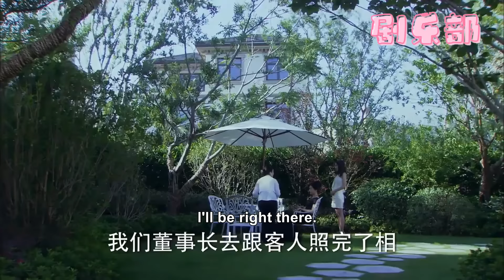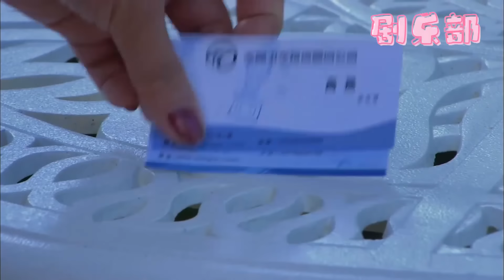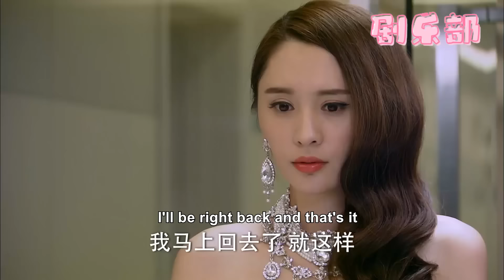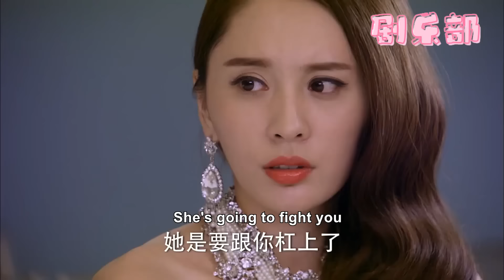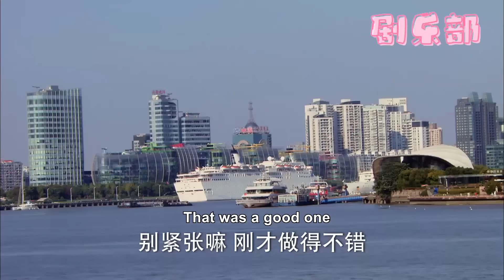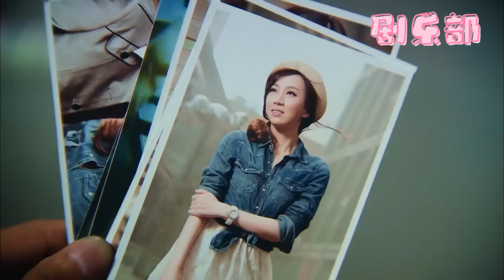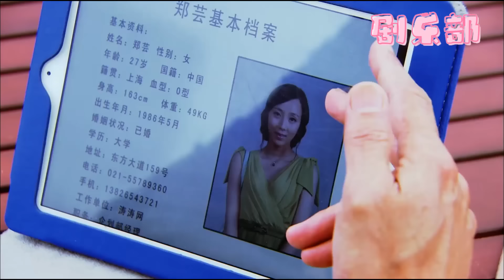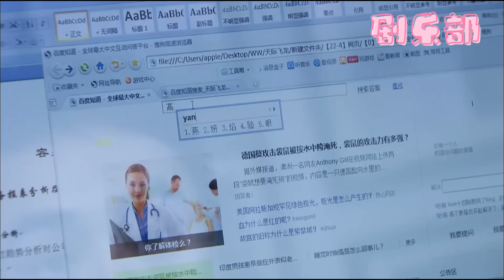【Full Movie】出軌丈夫再婚娶小三，下秒妻子盛裝出席驚艷全場，丈夫腸子悔青！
✨【劇情簡介】
現代都市女田心與姐姐田妮經營網絡服裝店，生意興隆。因大齡未嫁，田心被田妮推上相親節目，與婚紗企業繼承人周以翔不打不相識，並最終步入婚姻殿堂。無奈婚後生活磕磕絆絆不斷，田心意外流產，以翔舊愛方彤趁機介入，誤會重重之下，兩人婚姻破碎，田心被逐出家門。後在好友幫助下，田心重獲信心，成為「濤濤寶網」專職賣家，歷經種種挫折磨難，終於成為皇冠賣家
✨該視頻來源於電視劇 TNL1